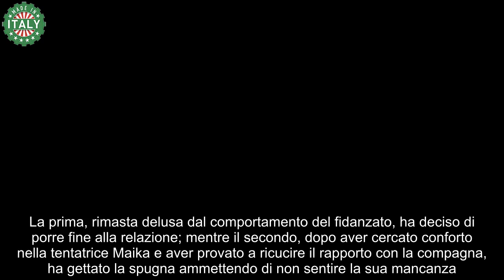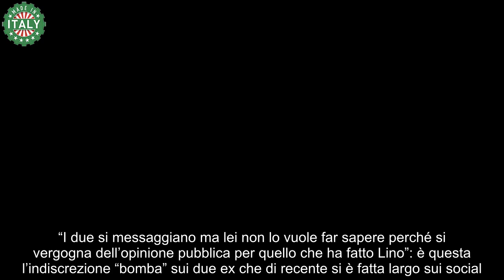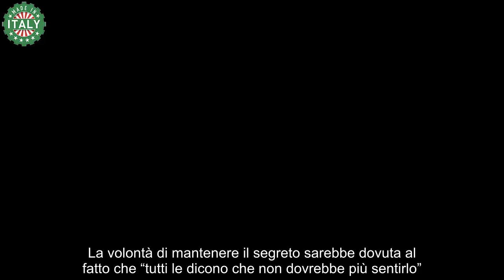Temptation Island, Alessia e Lino beccati così dopo la rottura fan senza parole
La 12esima edizione di Temptation Island si è conclusa e, tra Alessia e Lino, sembrerebbe essere tutto finito. Eppure, dopo la loro rottura, i due sono stati beccati così.

La loro storia ha appassionato milioni di telespettatori. Del resto, anche l’edizione appena conclusa di Temptation Island si è rivelata un successo, come quelle precedenti, registrando ascolti record. Alessia e Lino, alla fine dell’esperienza nel reality show, si sono lasciati. La prima, rimasta delusa dal comportamento del fidanzato, ha deciso di porre fine alla relazione; mentre il secondo, dopo aver cercato conforto nella tentatrice Maika e aver provato a ricucire il rapporto con la compagna, ha gettato la spugna ammettendo di non sentire la sua mancanza. Ora che il programma è terminato, però, spunta un’indiscrezione inaspettata.